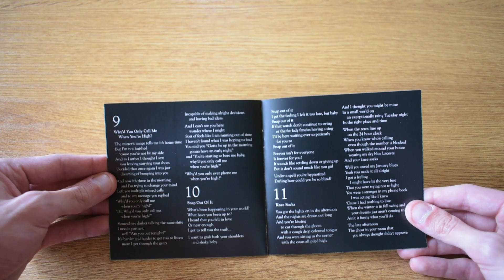Arctic Monkeys - AM - CD UNBOXING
"AM" es el quinto álbum de estudio de la banda inglesa de Indie Rock, Arctic Monkeys. Fue lanzado el 9 de septiembre de 2013, bajo el sello Domino Records. El disco cuenta con las colaboraciones de Josh Homme, Bill Ryder-Jones y Pete Thomas. Producido por James Ford y coproducido por Ross Orton en los estudios Sage & Sound Recording en Los Ángeles y Rancho de la Luna en Joshua Tree, California.
Comercialmente, "AM" se ha convertido en el álbum más exitoso de Arctic Monkeys hasta la fecha, encabezó las listas en varios países, y llegó a las diez primeras posiciones en muchos más. En el Reino Unido, Arctic Monkeys rompió un récord con "AM", convirtiéndose en la primera banda indie en debutar en el número uno en el Reino Unido con sus cinco primeros álbumes.

Tracklist:

1. Do I Wanna Know
2. R U Mine
3. One For The Road
4. Arabella
5. I Want It All
6. No.1 Party Anthem
7. Mad Sounds
8. Fireside
9. Why'd You Only Call Me When You're High?
10. Snap Out Of It
11. Knee Socks
12. I Wanna Be Yours